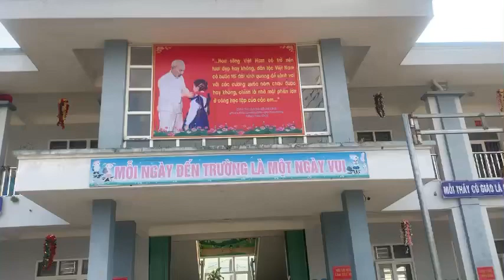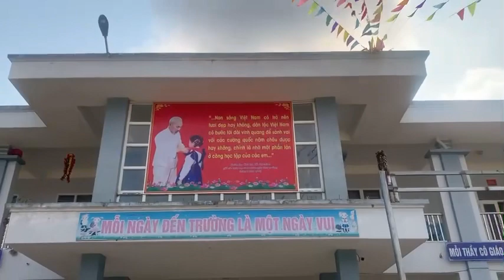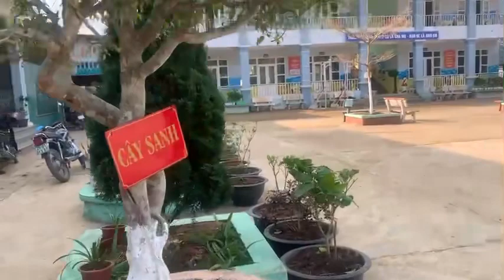Ghé thăm ngôi trường bán trú tại một xã vùng sâu vùng xa